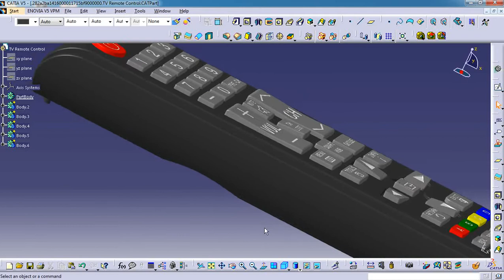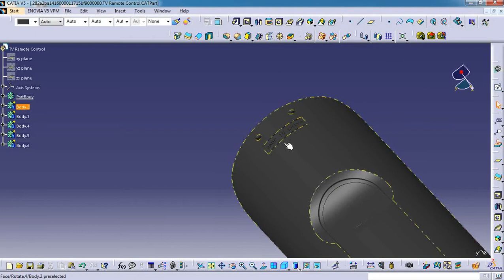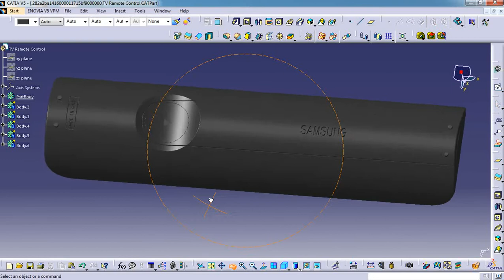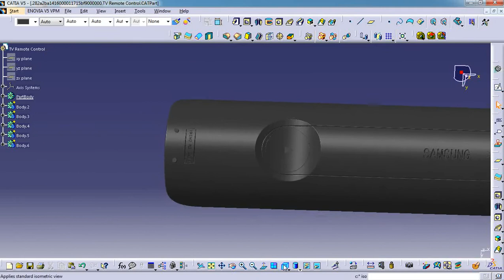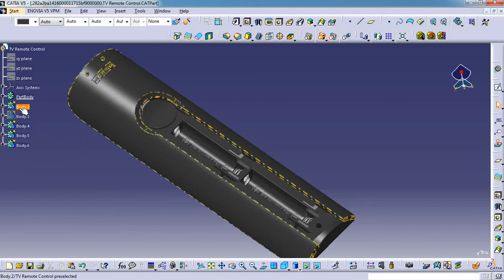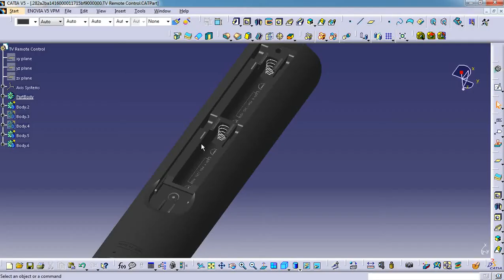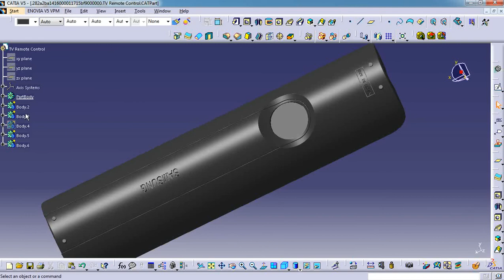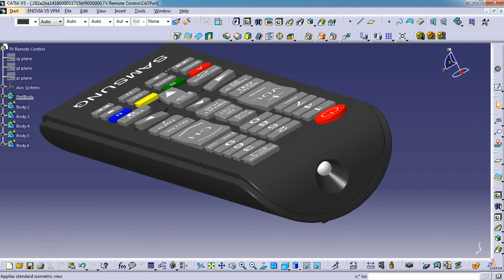Television Remote Control CatiaV5 Design